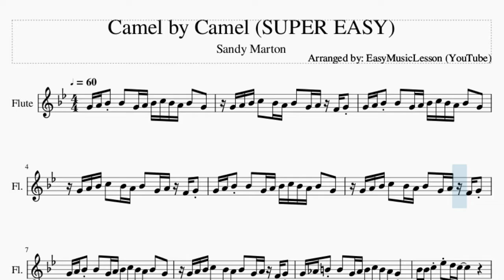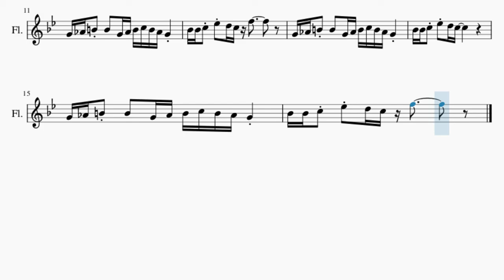SUPER EASY Flute Sheet Music: How to play Camel by Camel by Sandy Marton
Comment and let us know how the videos have helped you. It keeps us going! :)Here is a sheet music/tab video on the song Camel by Camel (SUPER EASY) by Sandy Marton on the flute. A flute sheet music arrangement which is transposed to notes that are easily played by flute, for the song Camel by Camel (SUPER EASY) by Sandy Marton.

EasyMusicLesson teaches you to play the your favorite instrument, through well-arranged sheet music so that you too can learn how to play Camel by Camel (SUPER EASY) by Sandy Marton on the flute as fast as you can. A flute sheet music with backing tracks to help your play the song better.

Chords of Flute arrangement:
C Min   C Min   C Min   C Min   G Maj   Eb Maj   F Maj   C Maj
G Aug 7   Eb Maj   F Maj   C Maj   G Aug 7   Eb Maj   F Maj
C Maj   G Aug 7   Eb Maj   F Maj   C Maj

Melody notes of Flute:
G4 A4 Bb4 Bb4   G4 A4 Bb4 C5 Bb4 A4 Bb4   G4
G4 A4 Bb4 C5   Bb4 A4 Bb4   G4 A4 F4 G4
G4 Ab4 B4 B4   G4 Ab4 B4 C5 B4 Ab4 G4
Bb4 Bb4 C5 Eb5 D5 C5
Bb4 Bb4 C5 Eb5 D5 C5 F5